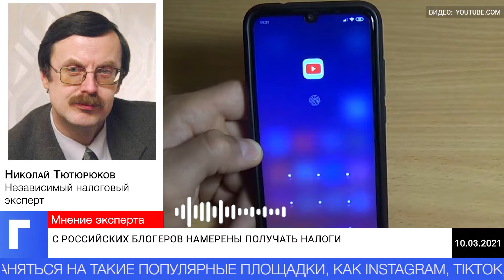С российских блогеров намерены получать налоги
Минцифры придумало новый налог, способствующий развитию сферы IT-технологий в России. Так, ведомство предложило обязать зарубежные интернет-платформы выплачивать налог на доходы физических лиц (НДФЛ) за российских блогеров, зарабатывающих на рекламе в них. Об этом сообщает газета «Ведомости».